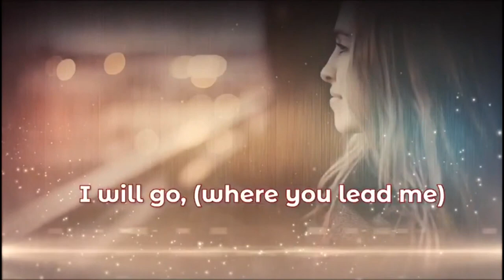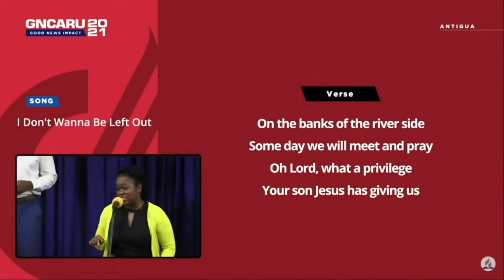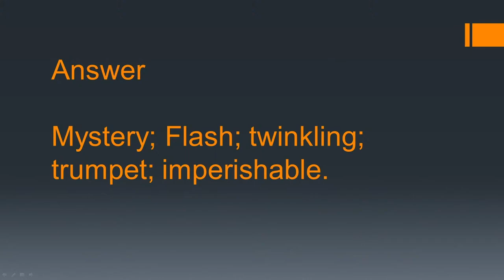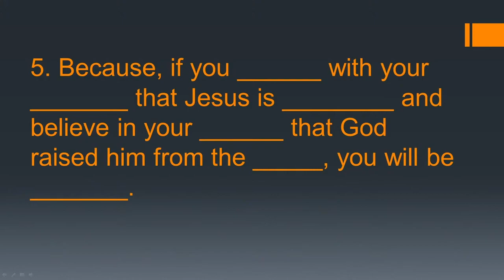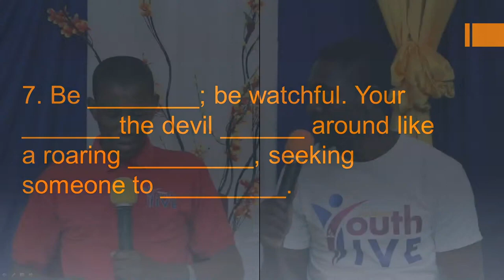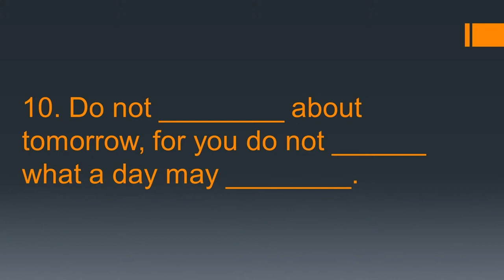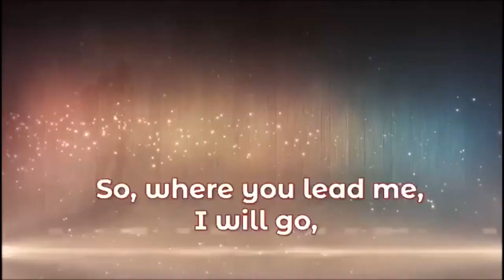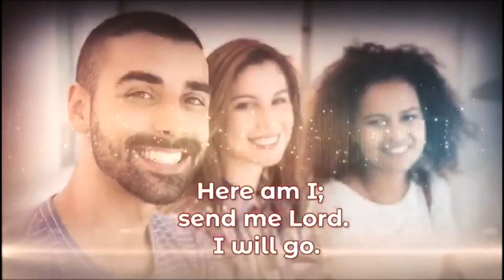Youth Live Unplugged || “1, 2,3,4,5 Ready Or Not Here I Come” || October 14, 2022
Please call our hotline (Whatsapp) 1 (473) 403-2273(CARE) 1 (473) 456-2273(CARE), someone is waiting to speak and pray with you.